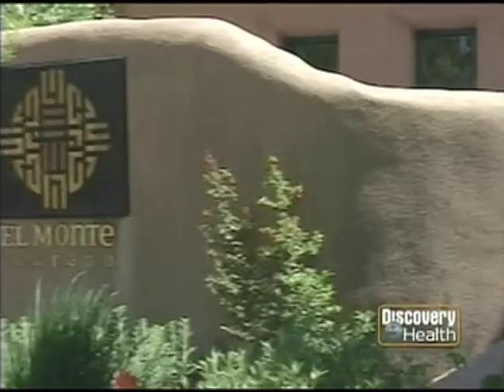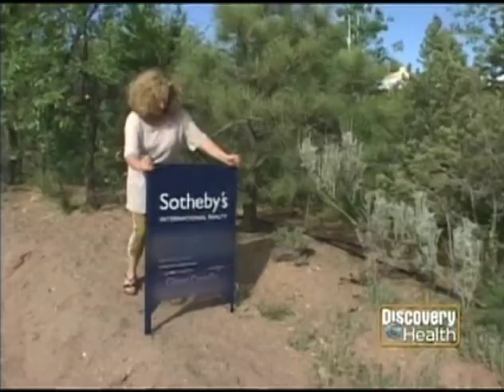Allan Crawford DP Production Outfitters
An episode of the Discovery Health series "Plastic Surgery Before and After".  Allan Crawford DP at Production Outfitters, Albuquerque, NM.  Allan has shot many different episodes and projects for network and cable shows. This clip shows everything from formal sit-down interviews to run-and-gun b-roll and multiple locations.